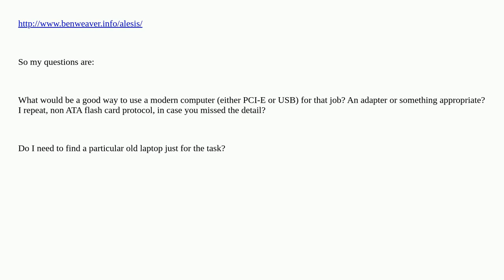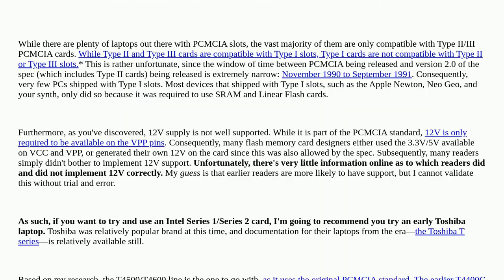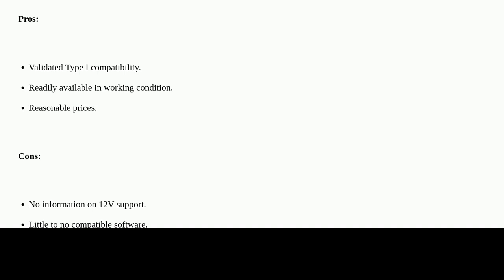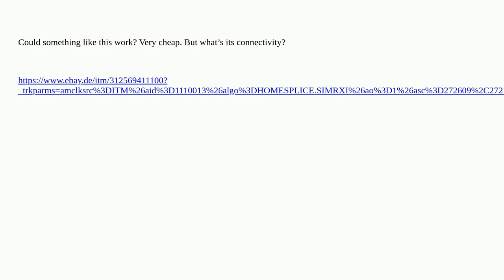Hardwarerecs: Old pc flash card type 1 advice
Old pc flash card type 1 advice

A special thanks goes out to the awesome community

  adapter